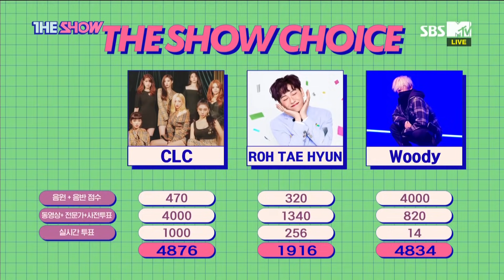Thumbs Up! - The story of CLC : การเดินทางอันยาวนานของ 7 ผลึกแก้ว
CLC หรือชื่อเต็มคือ "CrystaL Clear" เป็นอีกหนึ่งชื่อของวง K-Pop ที่คงต้องเคยได้ยินกันสักครั้ง ในช่วงเวลา 5 ปีที่ผ่านมาพวกเธอต้องเจอกับอะไรมากมายทั้งขึ้นละลง วันนี้เราจะมารู้จักพวกเธอให้มากขึ้นกว่าเดิมกันครับ

* ถ้าข้อมูลผิดพลาดตรงไหน ต้องขออภัยมา ณ ที่นี้

ติดตามคอนเทนต์อื่นๆ ได้ที่
สนับสนุน Thumbster ได้ที่

ติดตามฟัง Thumbs Up แบบ Podcast ทาง JOOX ได้แล้วที่